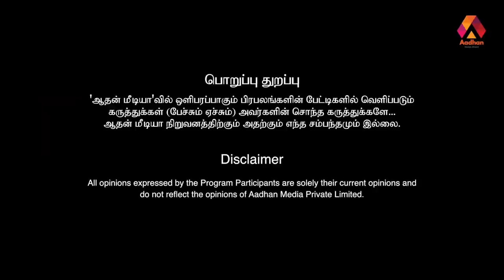EPS - SP வேலுமணி சுரண்டி அடிச்ச கொள்ளைக்கு ஆதாரம் இருக்கு - புகழேந்தி | கொடி பறக்குது | Aadhan Tamil